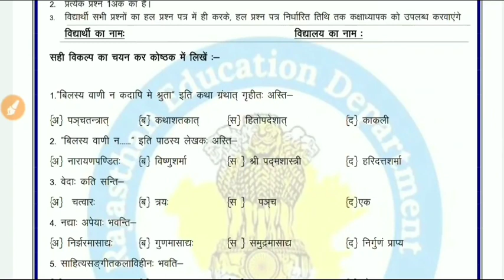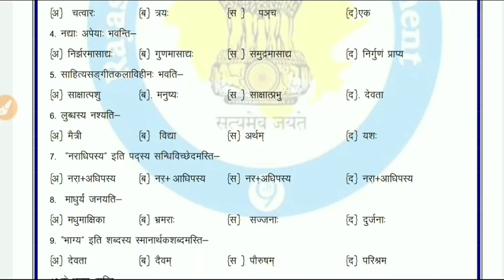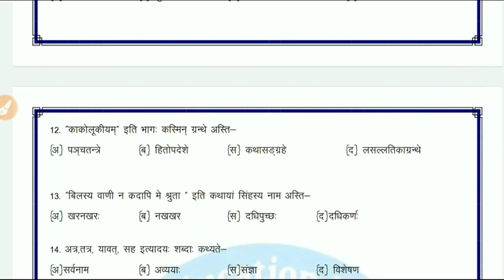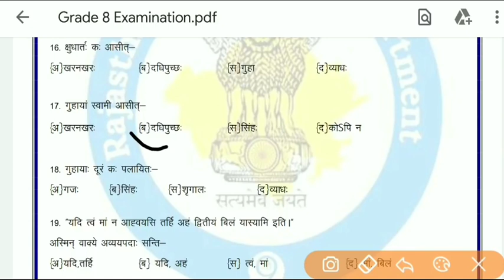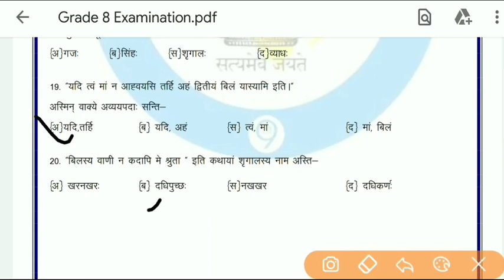प्रथम मूल्यांकन प्रपत्र संस्कृत कक्षा -8 First test/pratham mulyankan prapatr sanskrit जल्दी याद करो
प्रथम मूल्यांकन प्रपत्र संस्कृत कक्षा -8 First test/pratham mulyankan prapatr sanskrit जल्दी याद करलो